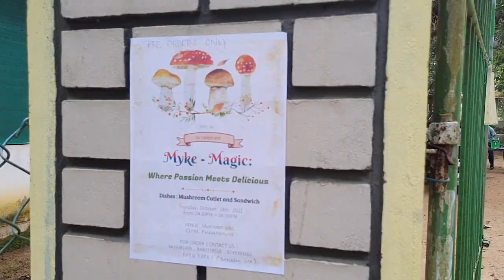Cutlet and Sandwich party in Mushroom unit||odiavlog - 27